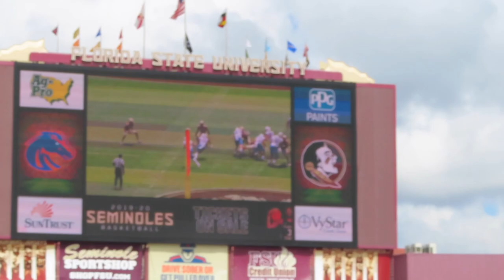FSU VS BOISE VLOG (I cried😢)